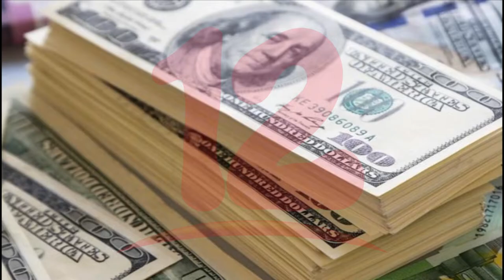Banco Mundial proyecta crecimiento global de hasta 4% y para nicaragua de 1%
NosResistimosAlEmbargo Banco Mundial proyecta un crecimiento de la economía global del cuatro por ciento en 2021, en el caso de Nicaragua estima 0.5 % a 1%